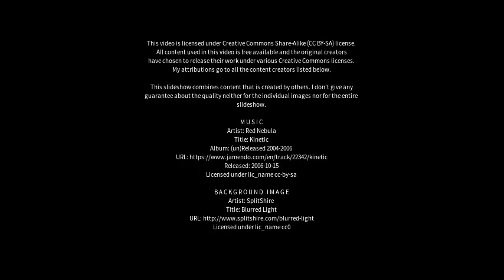Best places to visit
Best places to visit - Abertridwr (United Kingdom) Best places to visit - Slideshows from all over the world - City trips, nature pictures, etc.